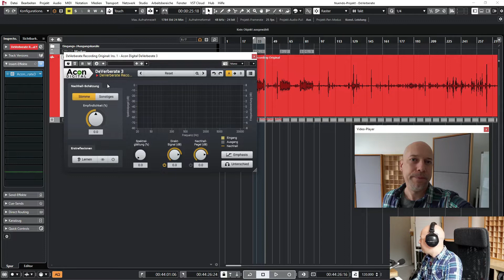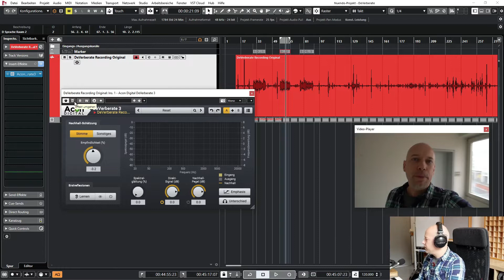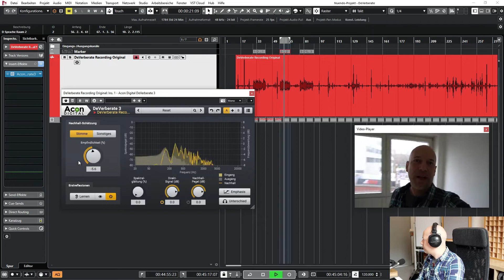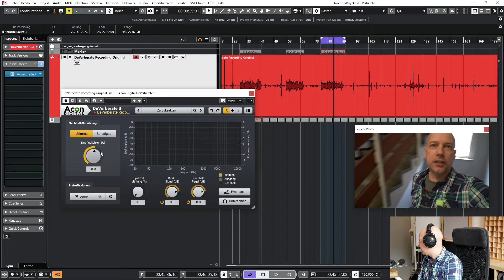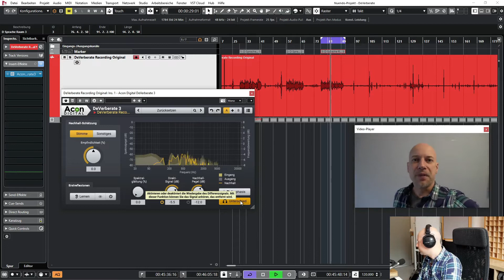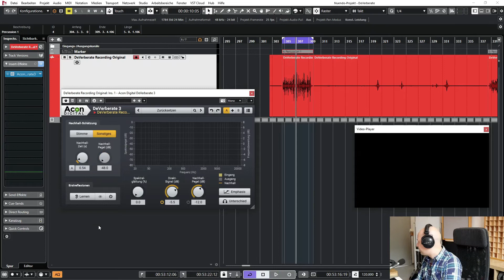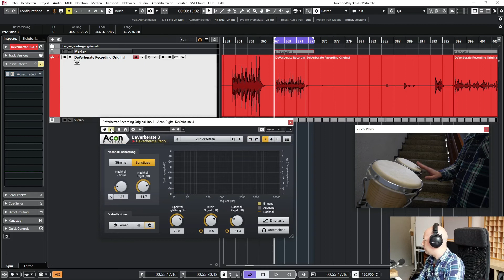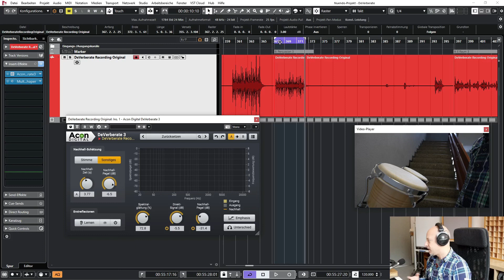Hall entfernen mit DeVerberate3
Acon Digital bietet mit DeVerberate 3 ein PlugIn an, um den Hall aus bestehenden Aufnahmen zu entfernen. Für recording.de habe ich das Tool in der Praxis getestet.